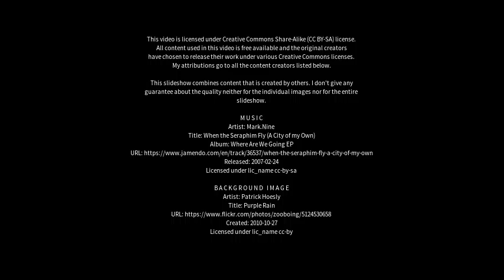Best places to visit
Best places to visit - Azzano San Paolo (Italy) Best places to visit - Slideshows from all over the world - City trips, nature pictures, etc.